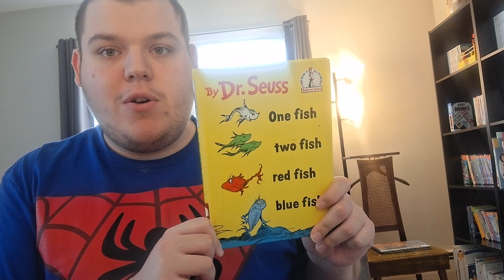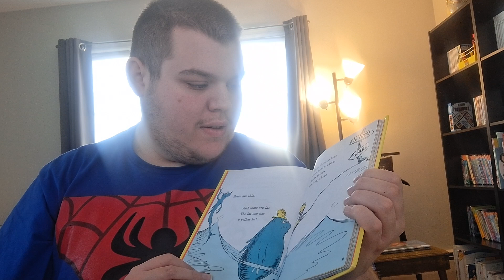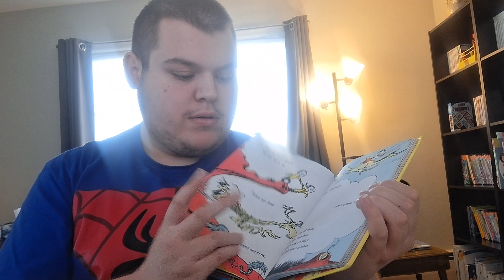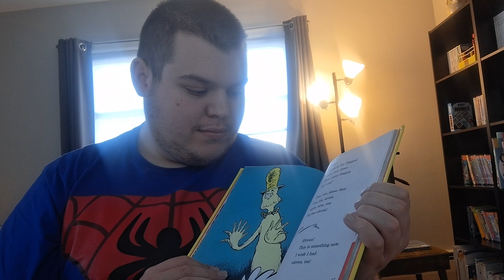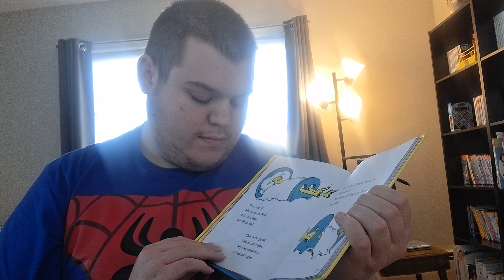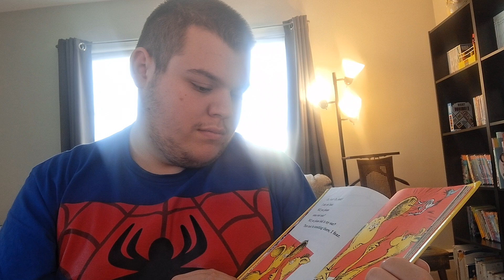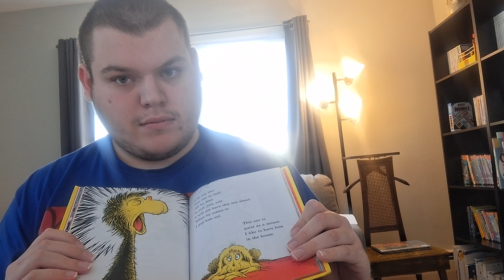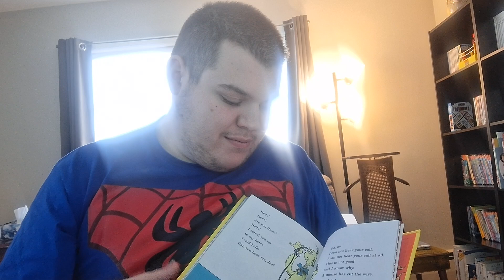Story Time with Matthew #13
Shout Out to Dan the My Little Pony and Sofia the First Fan 1999!